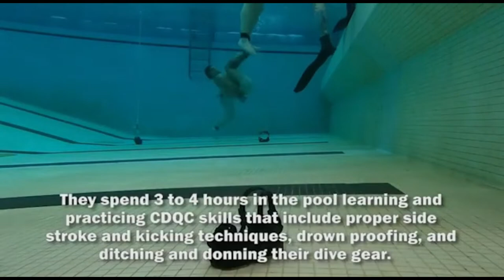1st SFG A Maritime Assessment Course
JOINT BASE LEWIS-MCCHORD, Wash. -- The Maritime Assessment Course, led by the 1SFG Advanced Skills Company, tests a Green Beret's ability in the water and with dive gear. Upon completion of MAC, graduates will move on to attend the U.S. Army John F. Kennedy Special Warfare Center and School Combat Diver Qualification Course at the SpecialForces Underwater Operations School in Key West, Florida.